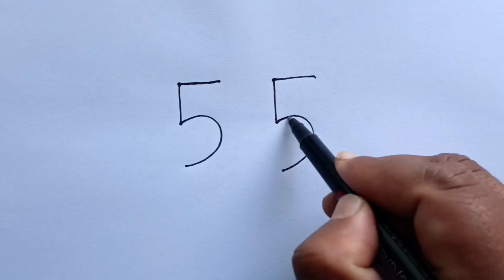How To Draw Bull With 55 Number | Ox Drawing From 55 Number Easy | Ox Drawing Step By Step